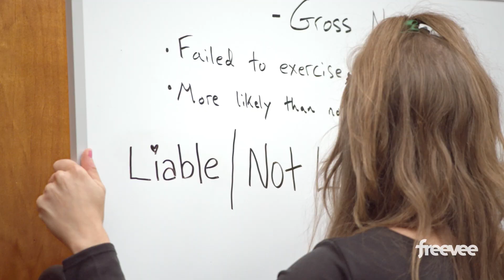Freevee Original JURY DUTY | Trailer | Jetzt kostenlos streamen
„Jury Duty“ ist eine Comedyserie im Doku-Stil, die den Ablauf eines amerikanischen Geschworenenprozesses durch die Augen eines bestimmten Geschworenen zeigt.